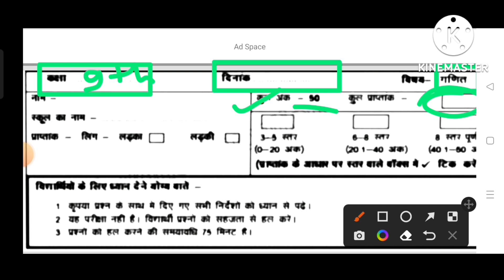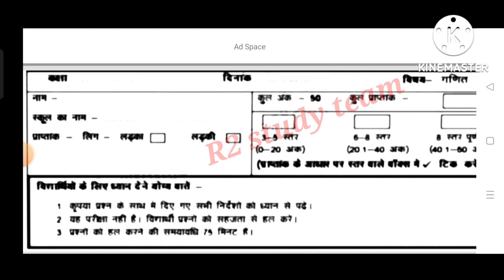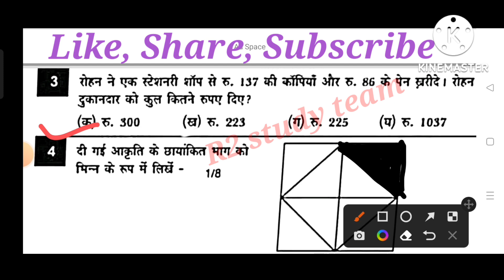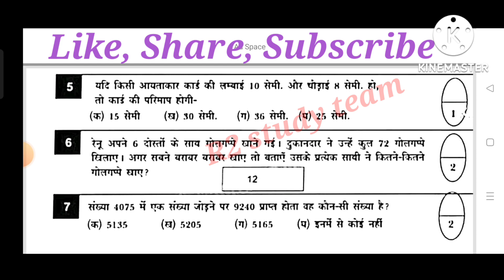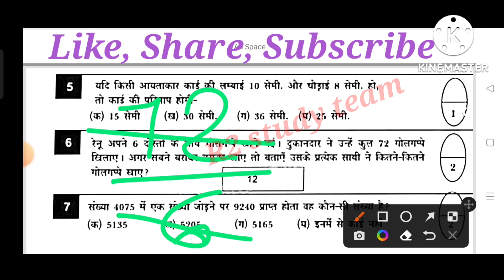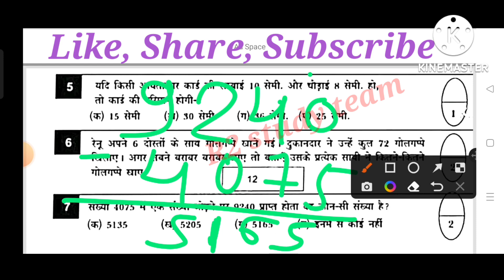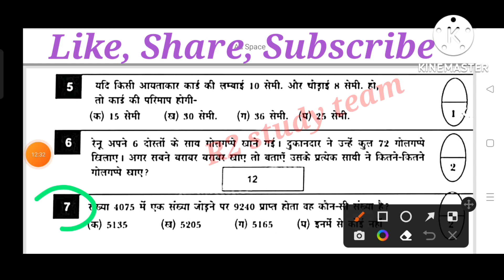कक्षा 9वीं midline test 2022-23 विषय-गणित मिडलाइन टेस्ट फुल सॉल्यूशन /class 9th midline test math.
class 9 midline test 2022-23.
class 9th subject math baseline test full solution.

class 9th midline test Hindi full solution 2022-23.
class 9th English midline test full solution 2022-23.
class 9th math midline test full solution 2022-23.
class 9th science midline test full solution 2022-23.
class 9th social science midline test full solution 2022-23.
class 9th Sanskrit midline test full solution 2022-23.
 2022-23  class 9th Hindi midline test full solution  2022-23.
MP Board class 9th Hindi midline test full solution 2022-23.
MP Board class 9th English midline test full solution 2022.
MP Board class 9th ganit midline test full solution 2022 -23.
MP Board class 9th angreji midline test full solution 2022-23.
MP Board class 9th vigyan midline test full solution 2022-23.
MP Board class 9th samajik vigyan midline test full solution 2022-23.
MP Board class 9th all subject midline test full solution 2022-23.

कक्षा 9वी गणित प्रश्न बैंक 2021-22 सॉल्यूशन,कक्षा 9वी का गणित का पेपर वार्षिक 2022 फुल सॉल्यूशन,कक्षा 9वी गणित,कक्षा 9 गणित का वार्षिक पेपर 2022 का फुल सॉल्यूशन,त्रैमासिक पेपर कक्षा 9वी गणित फुल सोल्यूशन 2021,कक्षा 9वी का 16 मार्च का गणित का पेपर का फुल सॉल्यूशन,कक्षा 9 गणित ब्रिज कोर्स महत्वपूर्ण,कक्षा 9वी हिंदी का पेपर फुल सॉल्यूशन,कक्षा 9वी गणित पेपर 2022,कक्षा 9वी गणित वार्षिक परीक्षा 2022,कक्षा 9वी हिन्दी त्रैमासिक पेपर फुल सोल्यूशन,ब्रिज कोर्स गणित।
कक्षा 9वी गणित प्रश्न बैंक 2021-22 सॉल्यूशन,कक्षा 9वी गणित प्रश्न बैंक 2022 फुल सॉल्यूशन,प्रश्नबैंक 2022 गणित कक्षा 9वीं,कक्षा 9 वी गणित वार्षिक परीक्षा पेपर 2022 mpboard,कक्षा नवी गणित प्रश्न बैंक 2022 संपूर्ण हल,कक्षा 9 गणित,प्रश्न बैंक 2022 गणित कक्षा 9 वी,कक्षा 9वी प्रश्न बैंक 2022 गणित,प्रश्न बैंक 2022 गणित कक्षा 9वीं,कक्षा 9 गणित प्रश्न बैंक 2022,वार्षिक पेपर 2022 कक्षा 9वी गणित,वार्षिक पेपर 2022 कक्षा 9 गणित,कक्षा 9वी गणित वार्षिक परीक्षा पेपर 2022।
गणित कक्षा 10वीं पूरक परीक्षा पेपर,गणित का पेपर कक्षा दसवीं 2022,पूरक परीक्षा का पेपर कक्षा दसवीं गणित,
कक्षा 10वीं पूरक परीक्षा 2022 गणित,कक्षा 10 गणित पेपर सप्लिमेंट्री परीक्षा,पूरक परीक्षा 2022 कक्षा 10 गणित का पेपर,रुक जाना नहीं परीक्षा कक्षा दसवीं गणित,पूरक परीक्षा पूरक पेपर कक्षा दसवीं गणित,कक्षा 10वीं गणित पूरक परीक्षा पेपर 2022 एमपी बोर्ड,सप्लीमेंट्री पेपर कक्षा दसवीं गणित 2022
गणित का पेपर कक्षा दसवीं 2022,कक्षा 10वीं पूरक परीक्षा 2022 गणित,गणित कक्षा 10वीं पूरक परीक्षा पेपर,पूरक परीक्षा का पेपर कक्षा दसवीं गणित,कक्षा दसवीं सप्लीमेंट्री पेपर 27 जून गणित 2022,कक्षा 10वीं गणित पूरक परीक्षा पेपर 2022 एमपी बोर्ड,पूरक परीक्षा 2022 कक्षा 10 गणित का पेपर,कक्षा दसवीं सप्लीमेंट्री पेपर 27 जून 2022,सप्लीमेंट्री पेपर कक्षा दसवीं गणित 2022,पूरक परीक्षा पूरक पेपर कक्षा दसवीं गणित।
गणित कक्षा 10वीं पूरक परीक्षा पेपर,गणित का पेपर कक्षा दसवीं 2022,पूरक परीक्षा का पेपर कक्षा दसवीं गणित,कक्षा 10वीं पूरक परीक्षा 2022 गणित,कक्षा 10 गणित पेपर सप्लिमेंट्री परीक्षा,पूरक परीक्षा 2022 कक्षा 10 गणित का पेपर,पूरक परीक्षा पूरक पेपर कक्षा दसवीं गणित,रुक जाना नहीं परीक्षा कक्षा दसवीं गणित,कक्षा 10वीं गणित पूरक परीक्षा पेपर 2022 एमपी

baselinetest2022-23
class 10th math supplementary paper 2022 mp board,10th class supplementary exams,ap 10th class supplementary exams,supplementary exam 2022,math supplementary paper,math supplementary paper class 10th,class 10th math .